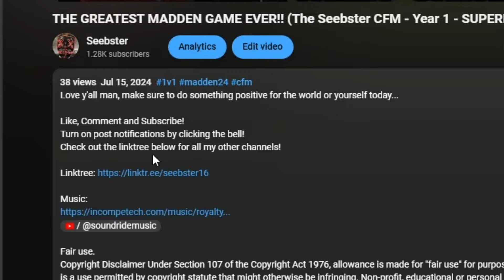I Matched Up With The Same Top 100 Player Twice For $150,000!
Love y'all man, make sure to do something positive for the world or yourself today...

Check out the linktree below for all my other channels!